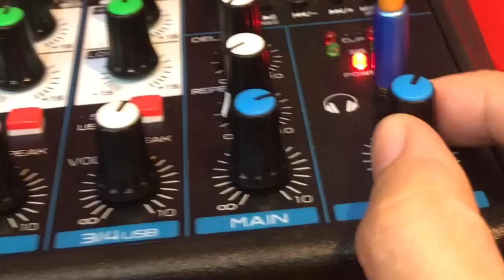Party Magician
Magic royal entertainment